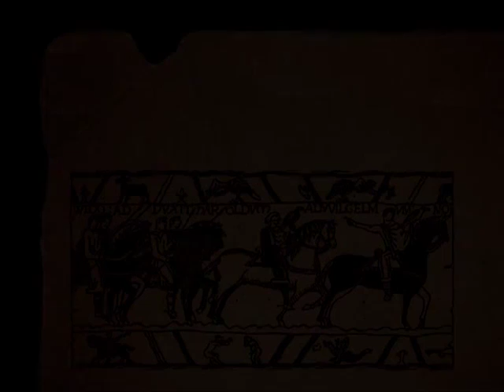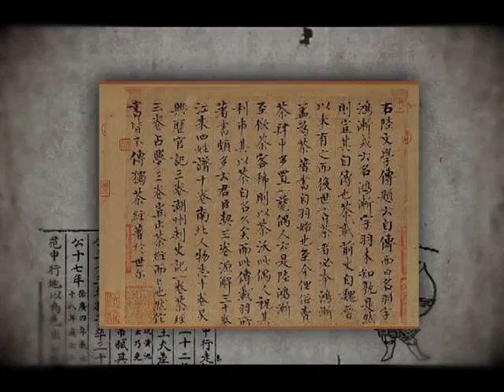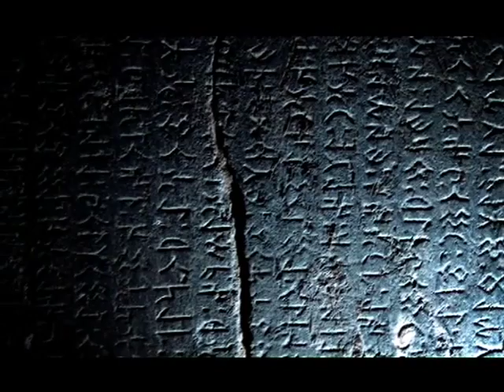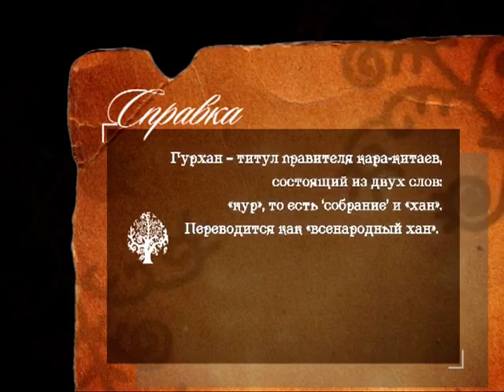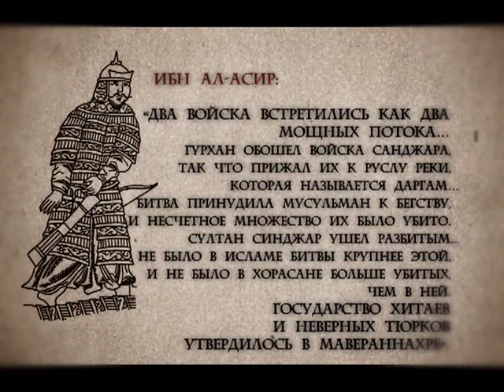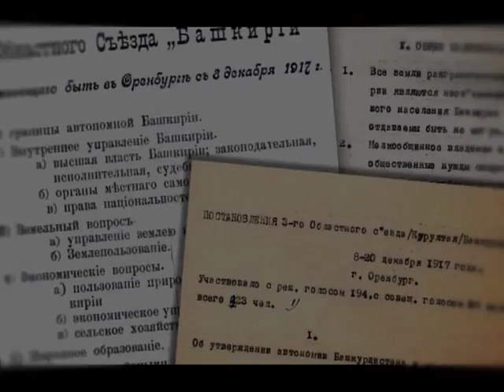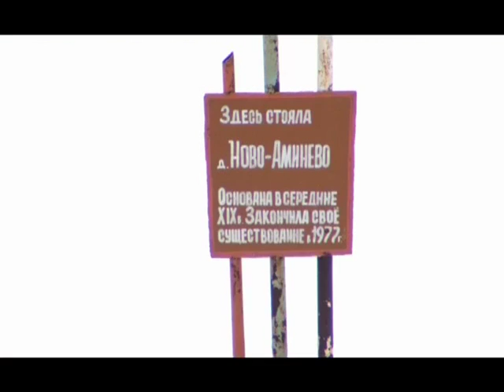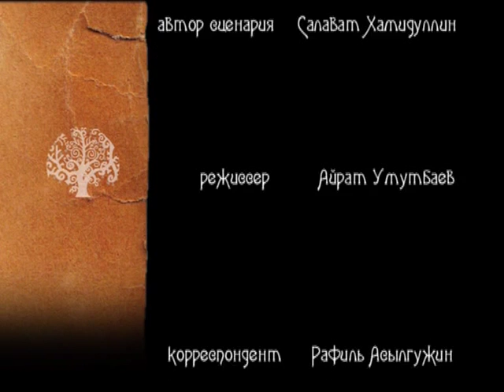Башкирский Род - Катай